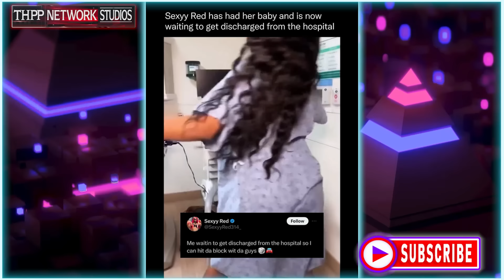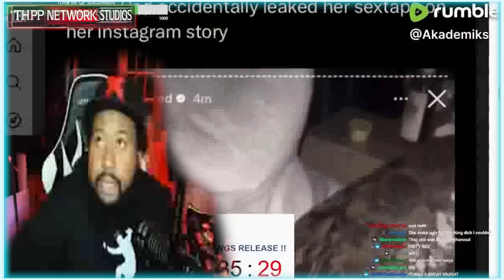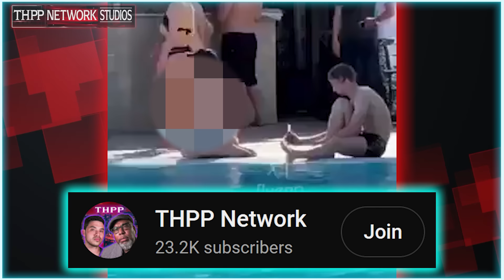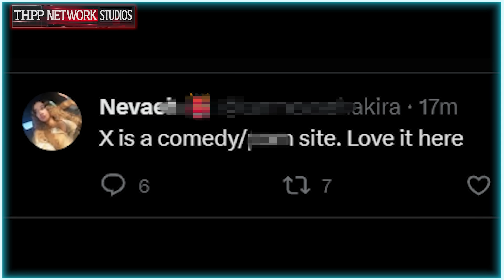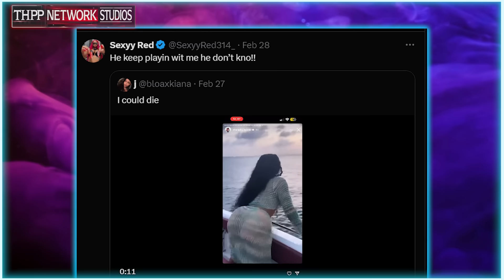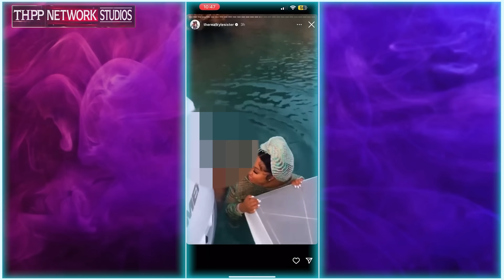Corey Holcomb DROP SCRIPTURES on STRUGGLE Rappers & LOST Modern Women!!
🎶🎧💳: Soul
🎶🎧💳:  J. Cole - iAmGorilla1
🎶🎧💳:  Flipid - iAmGorilla1
🎶🎧💳: Abukulon - iAmGorilla1